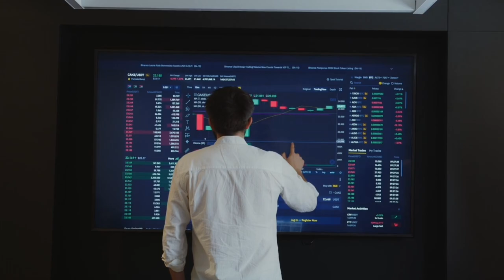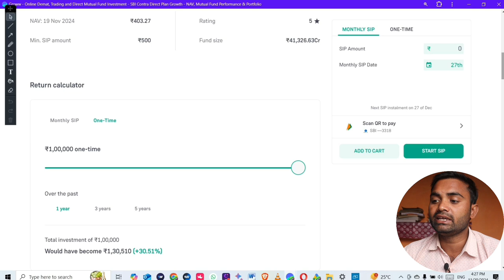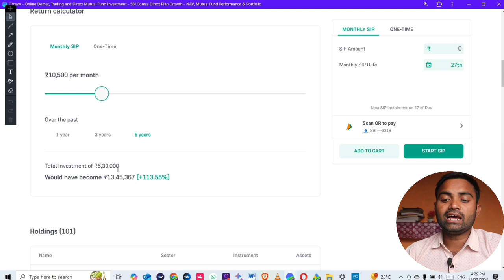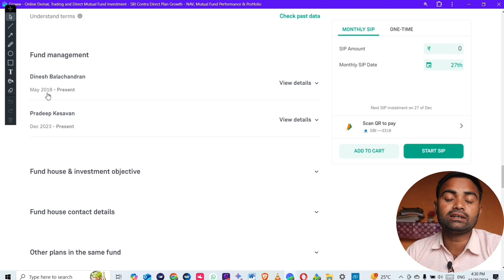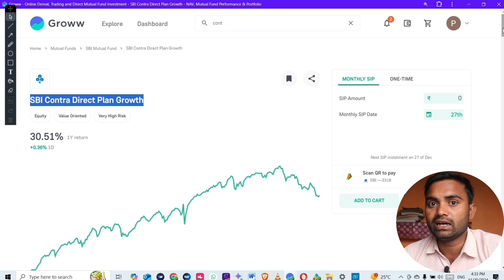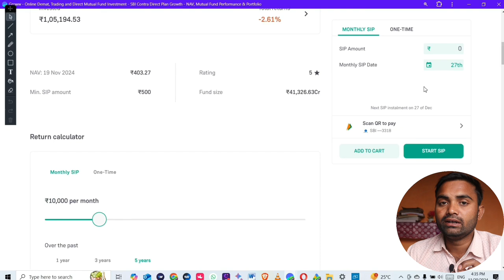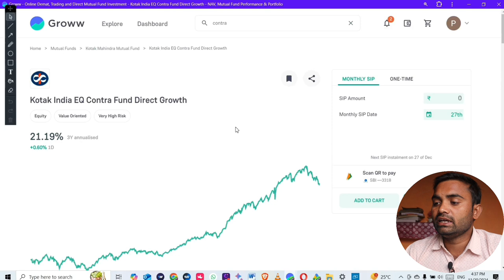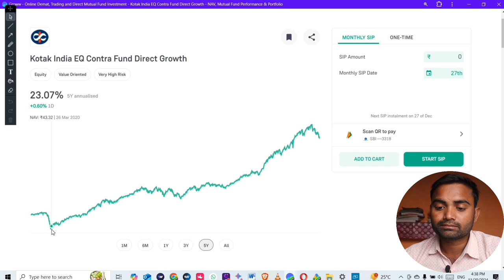sip investment in kannada || sip investment in hindi kaise kare || sip investment kya hota hai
Video related
sip investment kya hota hai
sip investment in hindi kaise kare
sip investment in hindi list
sip investment loss
sip investment in hindi loss and profit
sip investment me loss hota hai kya